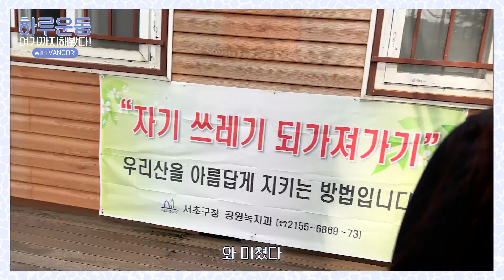sub)옆엉덩이 볼록하게 채워주는 루틴 (feat. 다이어트 정체기 부수기)